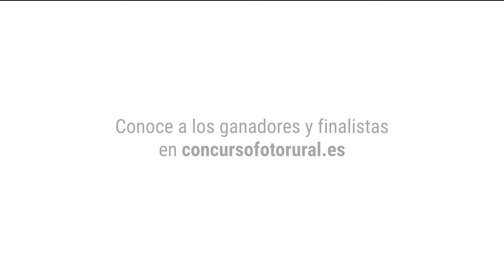Ganadores de FotoRural 2021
El Concurso FotoRural 2021 ya tiene ganadores.

Enhorabuena a l@s premiad@s y gracias a todos los que han apoyado un año más, y ya van 15, esta iniciativa cultural rural, el mayor concurso de fotografía rural de España.

“Un medio rural vivo, sostenible y orgulloso de sus raíces”. Eso es lo que, en opinión del comité organizador del Concurso de Fotografía del Mundo Rural, demuestran las imágenes ganadoras y finalistas de su edición de este año. El jurado del certamen ha hecho público hoy su fallo, al tiempo que ha reconocido la enorme calidad de las fotografías presentadas, enviadas por más de 600 participantes.